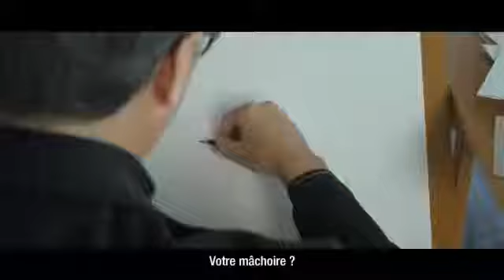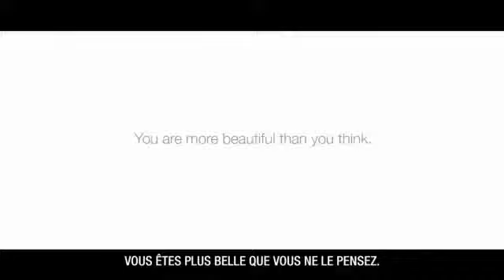L'estime de soi vu par Dove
💃 ATELIER OFFERT DANSE INTERIEURE : 1h d'atelier offert pour vous reconnecter à votre corps et à vos émotions, et à vous relier à votre Être profond par la danse de l'Être. Pour y accéder gratuitement

QUI SUIS-JE?

Je suis Mai-Lan Ripoche, coach, conférencière et danse thérapeute. J'aide les hommes et les femmes à être libres dans toutes les sphères de leur vie en se reconnectant à leur propre danse intérieure.